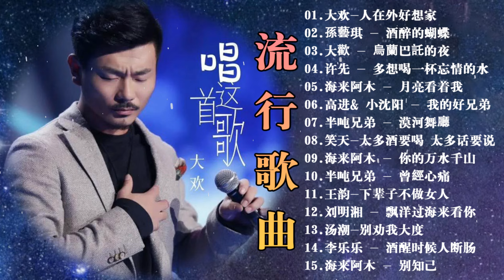2024華語流行歌曲50首❤️大陸流行歌曲 2024流行歌曲🎵大欢-人在外好想家\海来阿木 - 别知己\上了年紀的男人 \ 愛過了也傷過了 - 蘇譚譚 🎵 Top Chinese Songs 2024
2024華語流行歌曲50首❤️大陸流行歌曲 2024流行歌曲🎵大欢-人在外好想家\海来阿木 - 别知己\上了年紀的男人 \ 愛過了也傷過了 - 蘇譚譚 🎵 Top Chinese Songs 2024